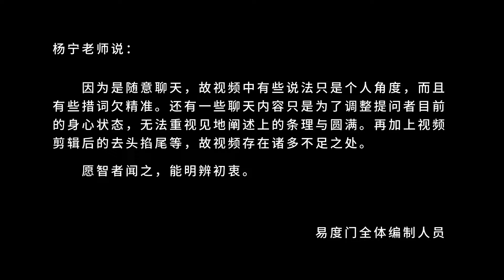菩萨的发心 易度门 聊天室汇辑2017年5月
菩萨的发心
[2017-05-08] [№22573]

Last update at 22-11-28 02:47:46

关于杨宁老师：
二十年